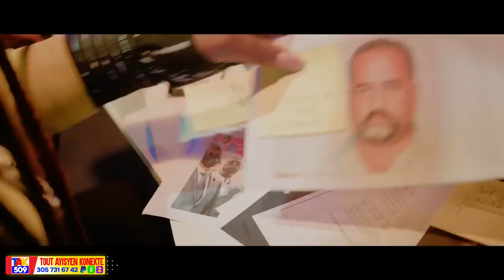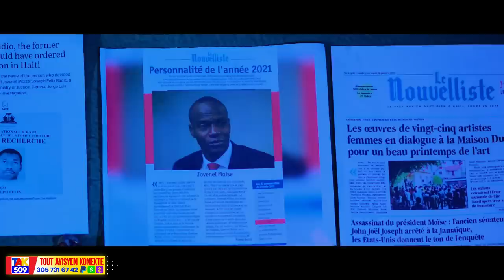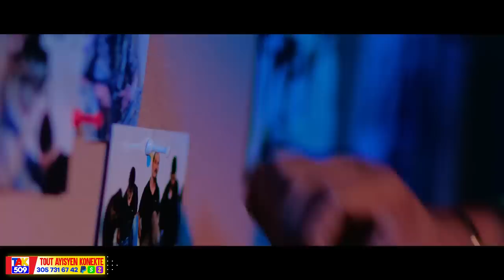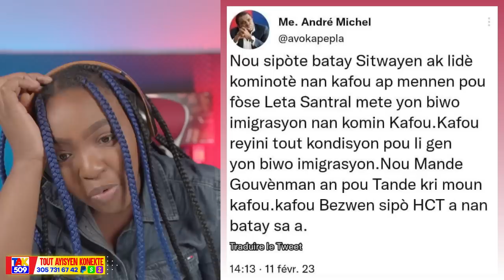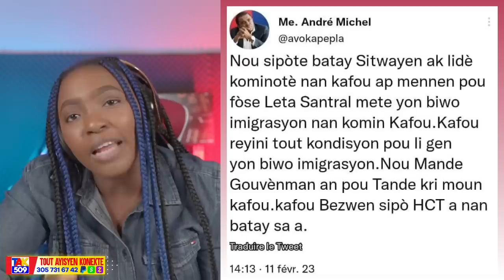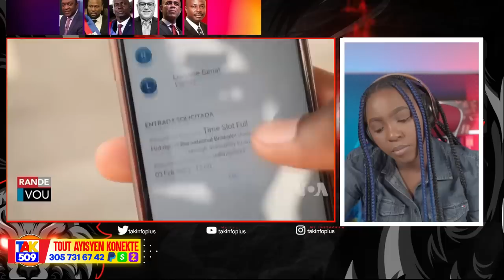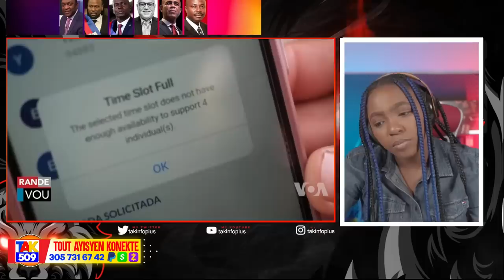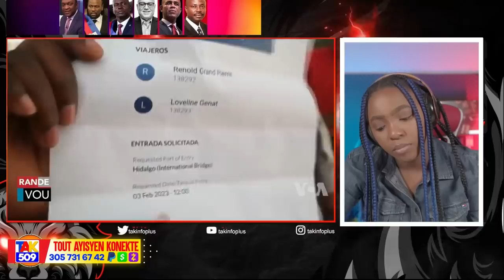Lapolis Touye Yon chèf gang Izo bravo..Jij Altenor Vyole yon tifi 16 ans /Fouco